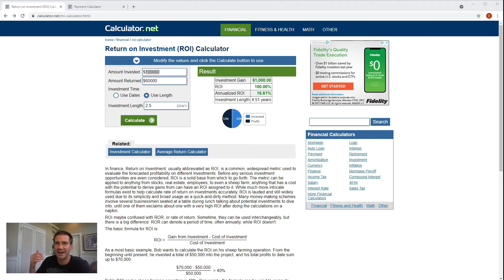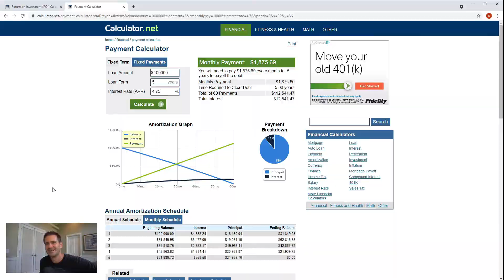Making Millions With Machines - This is the best time to get started!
This video is all about the concept of using machines to build up a business that could make you millions.  I've profited over the years by putting machines to work for me and I think it is still one of the best ways to create long standing wealth.